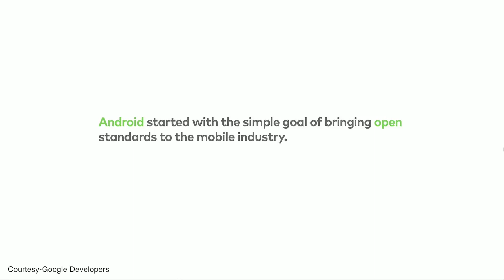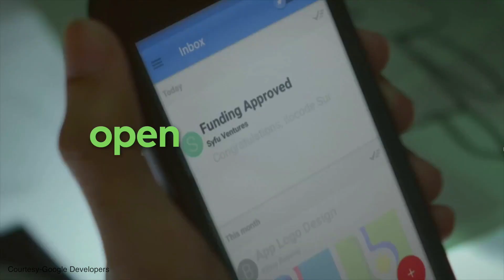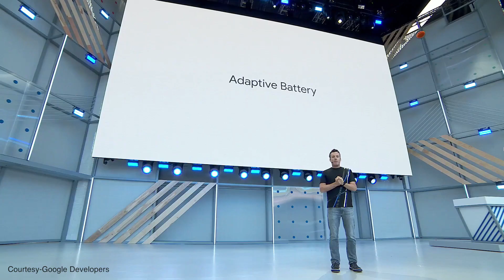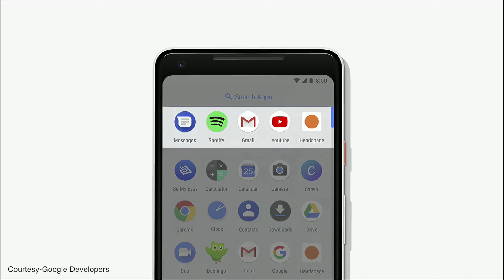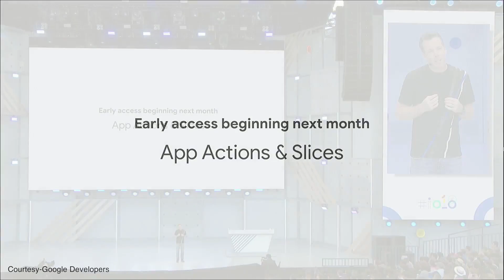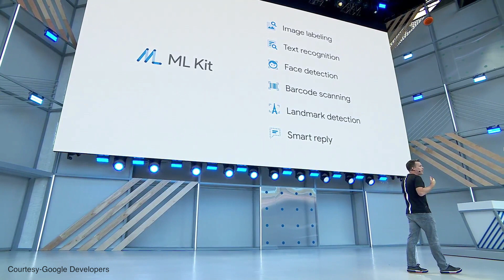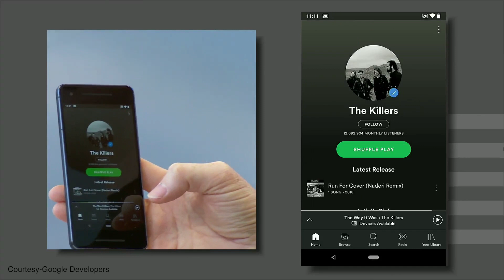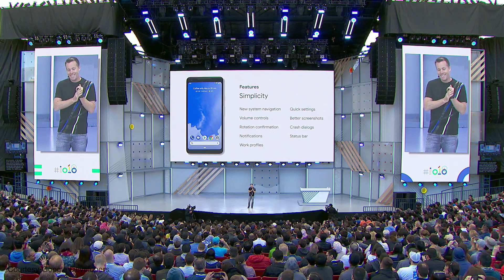Android P: An in-depth look | Digit.in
Google’s I/O 2018 was jam-packed full of interesting announcements, but the one we had all been waiting for eagerly was for Android P. Dave Burke, Vice President Engineering (Android) at Google showed off a whole set of features that will be a default part of Android P. This is over and above the incredible new functionality that Maps, Google Assistant and Google Photos will be getting over the next few weeks and month. We downloaded the Android P public beta on our Google Pixel 2 XL the minute it went live, so that we could bring you a better look at what the new OS has to offer. While there are numerous changes and additions coming to Android P, there are some that stand out above the rest. Here are some of the amazing features of Android P that has us all excited.